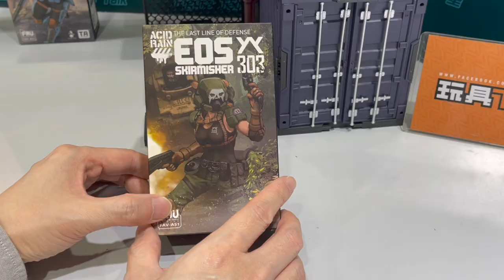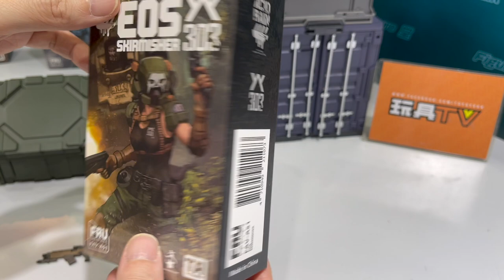玩具堂-心水評測 TA 酸雨戰爭 FAV-A51 艾奧斯輕步兵 Acid Rain EOS Skirmisher TOYSTV Review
Program host, Edited by: Bryan Lo